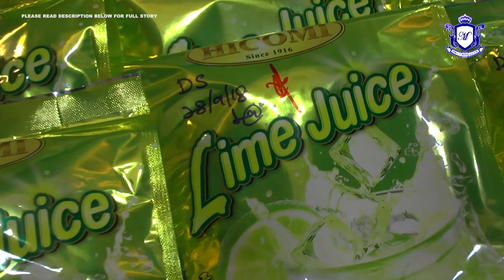MKL Crimedesk | Bukit Aman Dedah Botol Air Lemon Isi Dadah